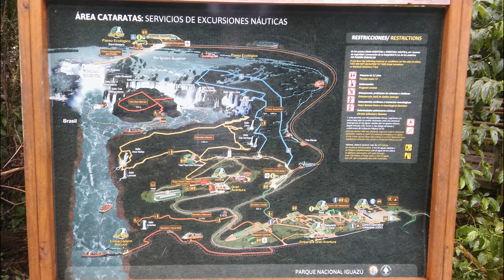Cataratas del Iguazú – Una de las siete maravillas naturales del mundo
Vista desde el lado Argentino y de Brasil